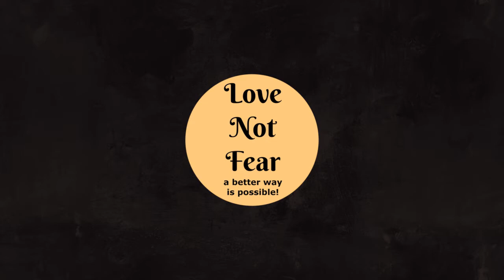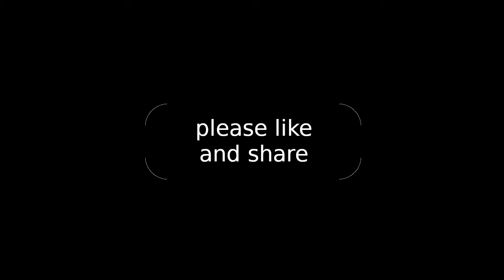Multiculturalism isn't just about race - Jack Cox, Love Not Fear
It would be wonderful to be able to travel anywhere we  wanted without passports or visas.  I really hope to live in such a world soon, but first there is a prerequisite. Watch this video to learn what that prerequisite is.

Hi, my name is Jack Cox, author of the controversial book Love Not Fear.  My mission is to teach ways we can all live in harmony with each other and with our Mother Earth.